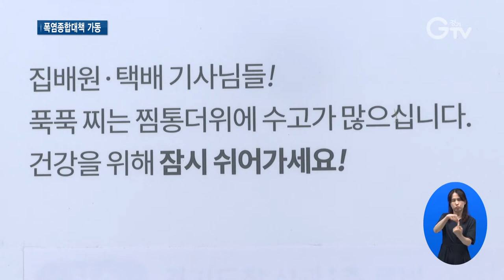온열질환 주의보..‘생활밀착형 폭염대책’ 가동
[앵커멘트]
일찍 찾아온 폭염이 기승을 부리고 있습니다. 낮은 물론 밤에도 더위가 식지 않아 온열질환의 위험이 커지고 있는데요. 경기도가 폭염으로부터 도민들의 안전을 지키기 위해 생활밀착형 대책을 가동 중입니다. 최창순 기자입니다.

[리포트]
경기도가 홀로 사는 어르신 댁에 에어컨 설치를 지원하고 있습니다.

올해는 7월 말까지 도내 23개 시군과 함께 저소득 독거노인 790가구를 대상으로 진행 중입니다.

전자제품은 지속적인 관리가 중요한 만큼 무상으로 전기안전 점검도 실시합니다.

[인터뷰] 김윤복 / 경기도 에너지복지팀장
“독거노인분들은 생활궁핍도 있지만 여름철 폭염에 굉장히 취약한 상태입니다. 그분들이 그냥 참기에는 너무 힘들어하시고 또 안전에도 위험이 있으셔서 이걸 설치함으로 인해서 안전하게 여름철 무더위를 피해갈 수 있는 계기가 될 수 있을 것 같습니다.”

집배원이나 택배기사, 퀵서비스, 대리기사 등 이동노동자들이 무더위를 피할 수 있는 쉼터가 조성됐습니다.

경기도 청사와 산하 공공기관 72곳이 무더위 쉼터를 운영 중입니다.

냉방기가 가동되고 생수가 비치된 것은 물론 온열질환자가 발생하면 신속히 병원으로 이송할 수 있는 체계도 마련됐습니다.

뙤약볕으로부터 도민들을 지키기 위한 스마트 그늘막입니다.

기온과 풍속에 맞춰 차양막이 자동으로 펴지고 접힙니다.

경기도는 그늘막과 그늘나무 등 폭염 저감시설을 올해 9천5백여 곳으로 확대합니다.

[인터뷰] 나병지 / 경기도 기후재난대응팀장
“폭염취약계층 보호를 위하여 특별히 무더위 쉼터나 폭염저감시설들을 확대 운영하고 열대야 등이 왔을 때는 그분들이 쉴 수 있는 공간을 마련하여 불편함이 없도록 해서 폭염피해를 최소화하도록 노력하겠습니다.”

경기도는 생활밀착형 폭염대책을 바탕으로 오는 9월까지 폭염 위기경보에 따라 선제적인 대응에 총력을 다할 방침입니다.

[자막]
1.7월 말까지 저소득 독거노인 790가구에 에어컨 설치
2.김윤복 / 경기도 에너지복지팀장
3.이동노동자 무더위 쉼터 운영
4.그늘막, 그늘나무 등 폭염 저감시설 확대
5.나병지 / 경기도 기후재난대응팀장
6.영상취재 : 이효진 영상편집 : 강윤식